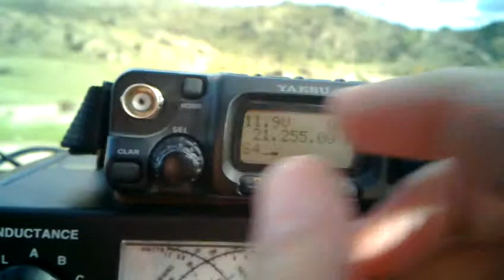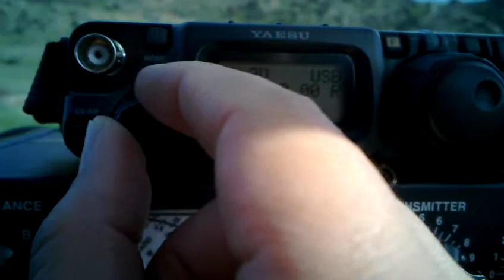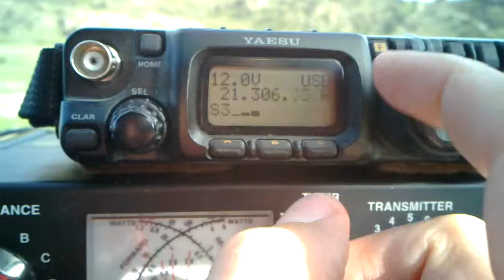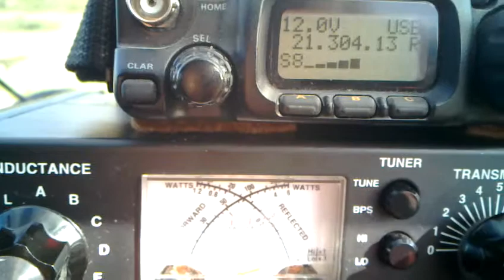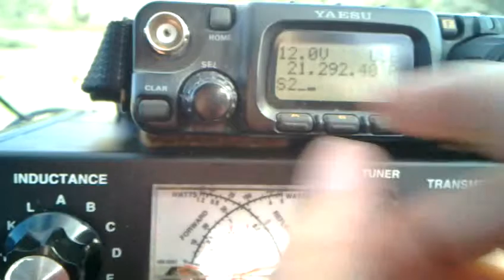Pruebas de ajuste con la Delta Loop para 15 metros...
Creo que está un poquitito corta!
:P